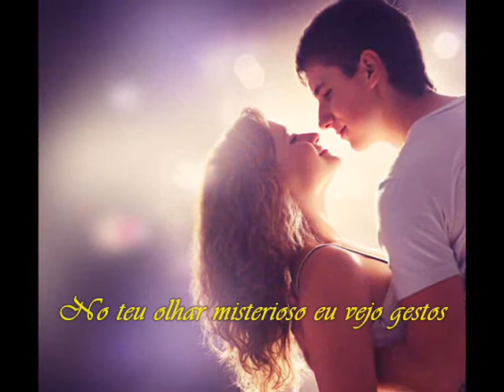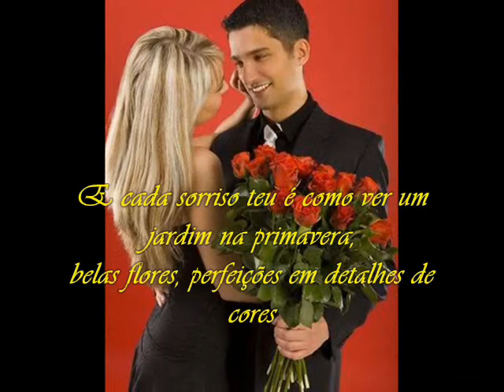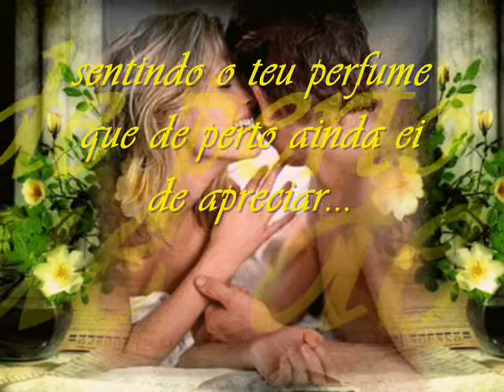SEGREDOS!!!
No teu olhar misterioso eu vejo gestos
pensamentos, sentimentos...
vejo frases completas, desejos, medos,
vejo o carinho, e ouço o amor que levo em segredo
sem que ninguém saiba, mas somente eu percebo
E não há alegria maior do que quando nossos olhares se encontram
nossas almas se aproximam e nossos corpos se enroscam
perdidamente apaixonados, num complexo imaginário de não podermos viver um amor proibido pelo concreto, mas real no abstrato...
E cada sorriso teu é como ver um jardim na primavera,
belas flores, perfeições em detalhes de cores,
perfumes que se igualam ao seu, e quando o vento sopra
aqui estou eu...
olhando o teu olhar me dizendo o que queria escutar
assistindo o teu sorriso iluminando o meu caminhar
sentindo o teu perfume que de perto ainda ei de apreciar...